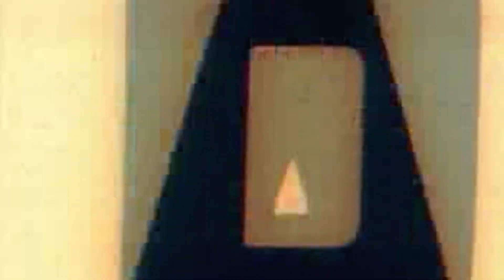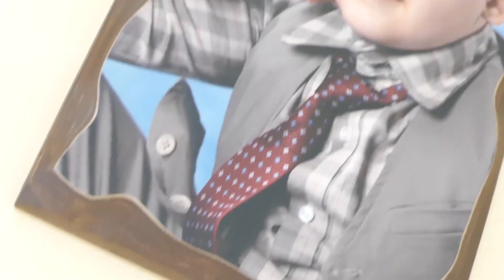Proiezione Mattia 13 maggio 2018